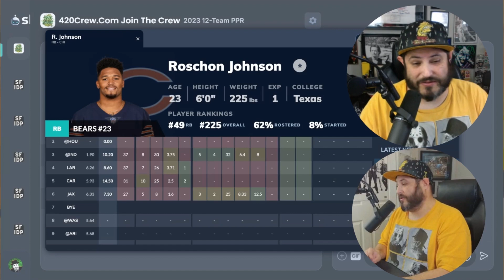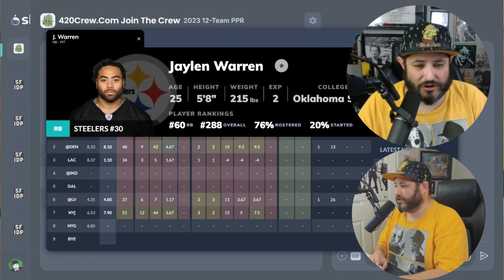4 SHOCKING Running Backs to Add in Week 8 Fantasy Football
Join Alex The Fantasy Football Hustler, & the Crew for this Week 8 Fantasy Football RB Waiver Wire Add Session. 4 SHOCKING Running Backs to Add in Week 8 Fantasy Football!

Follow Alex the 420 Fantasy Hustler on all platforms!

0:00 Running Back Intro
0:16 Roschon Johnson
0:50 Tyler Allgeier
1:19 Ray Davis
1:52 Jaylen Warren